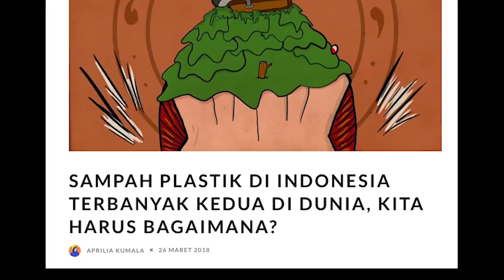Choose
By 2050, plastic waste swimming in the ocean will weigh more than fish.

Today, "Beat Plastic Pollution" echoes as the theme of World Environment Day 2018. A wake up call to every single one of us, to urgently reduce single-use plastic polluting our oceans, damaging marine life and threatening human health.

This short clip by Mondiblanc's Offline Workshop class shows us, that the future is already here. And what we can do about it.

Choose adalah karya video oleh Klara Virencia dalam kelas Offline Workshop Belajar Sinema Batch 05 MondiBlanc Film Workshop. Footage banyak diambil dari United Nation Environment.

Sebelumnya, Klara telah banyak berkecimpung di dunia film, dengan spesifikasi media dan jurnalistik. Apabila kau mencari nama beliau di google, muncul banyak platform media yang menampung namanya (iya, saya pernah coba dan beneran muncul banyak aja gitu). Ia juga menyutradarai music video clip band pop Tressomnia berjudul Kamu bersama MondiBlanc Film Workshop.

Pokoknya tokcer Mbak Klara!
Selalu hadir membawa pesan krusial pada dunia
Beneran deh coba search namanya di google, muncul banyak

Follow MondiBlanc for updates:
Official Website (production notes, crew and casts, licensing):